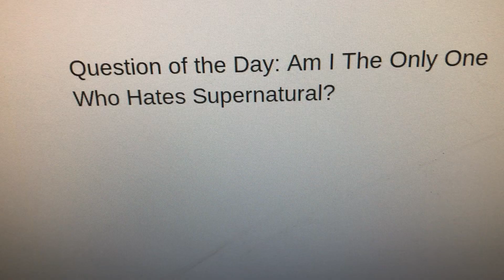Question of the Day 5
I Dislike Supernatural cause it’s Violent.